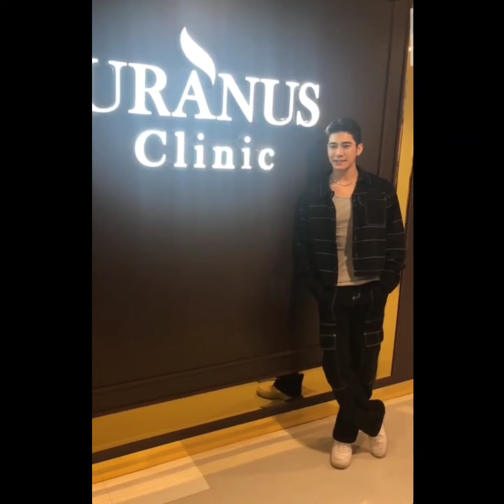ยูโร ยศวรรธน์ เดอะมอลล์ งามวงศ์วาน😍 Euro Yotsawat